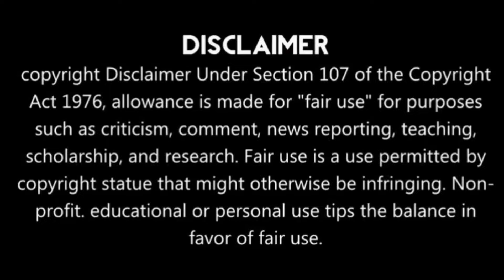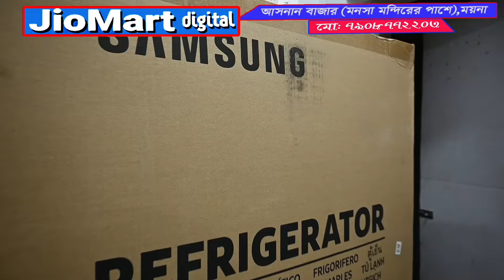ময়নার বিভিন্ন এলাকায় রাস্তার উপর জল, কিছু চিত্র.